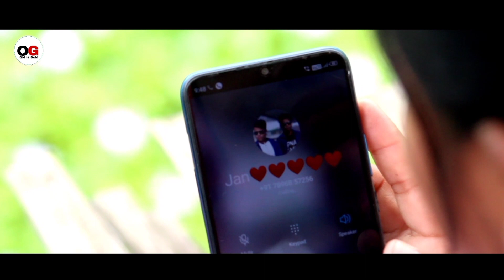NEW MISING SHORT VIDEO-LUBISULA TOMANG ASIN,AGOMÉM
videography BASANTA TAID
production.Old is Gold Team

.. next keneka kahanir video sabo Mon ase apunalukor comment Kori jonabole napaoribo